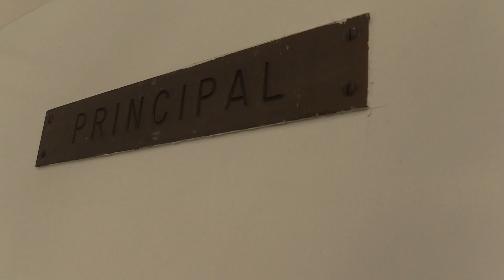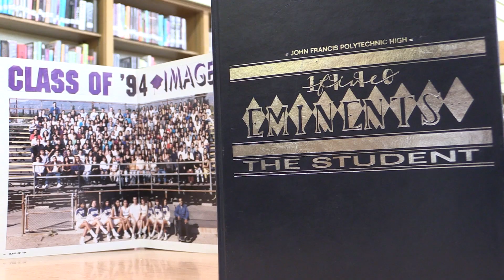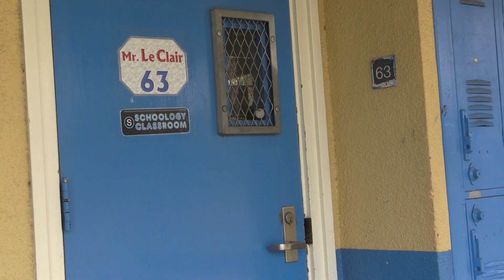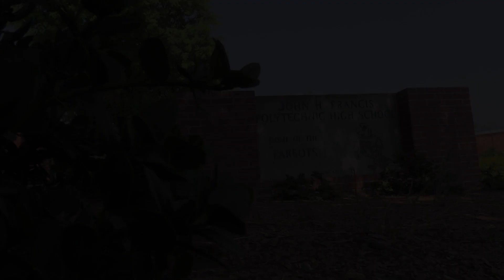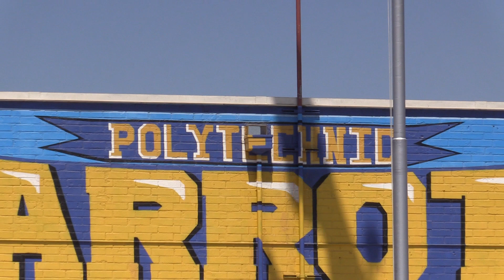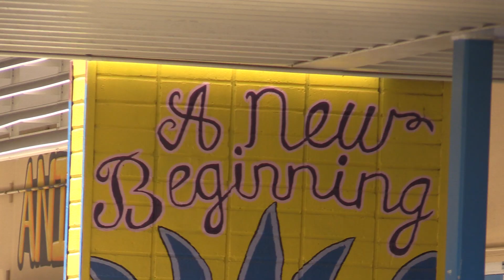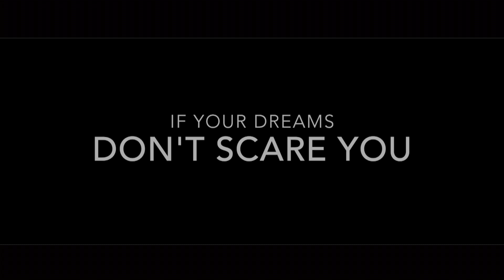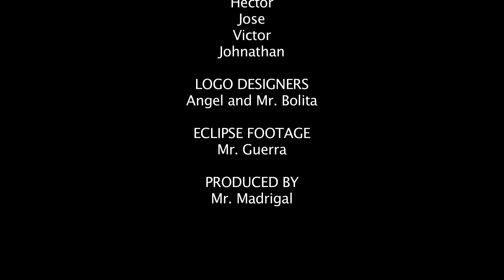The Poly 10: Episode 1 - September 2017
In our inaugural episode of The Poly 10, we feature our new school principal, a look at the new "Square Szn" of our Varsity Football team, a college minute, and an inspirational look at this past summer's Poly Marching Band camp.